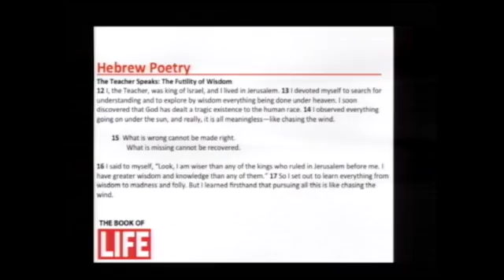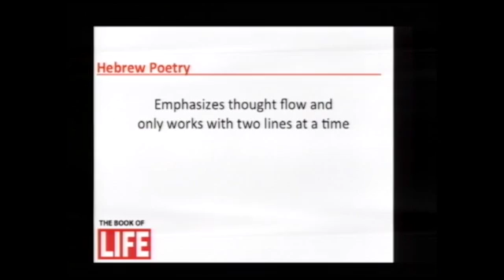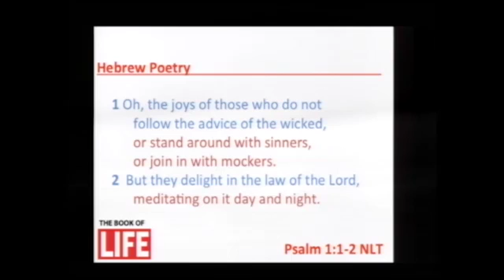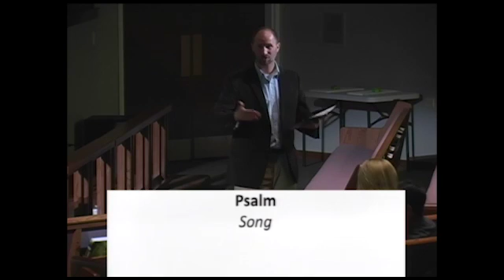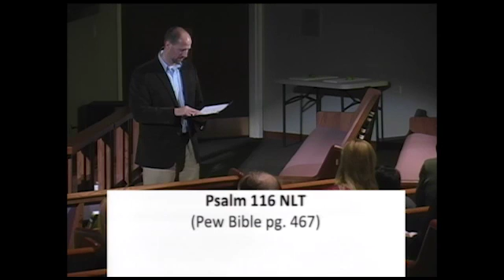trinity 10 05 14